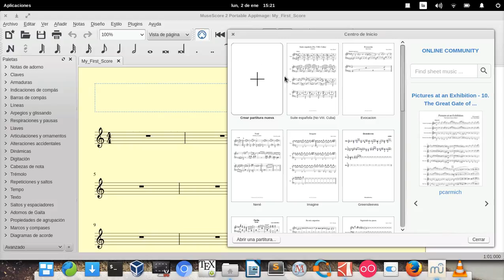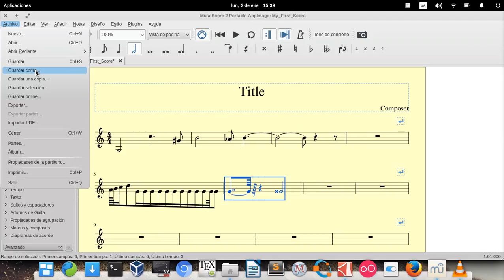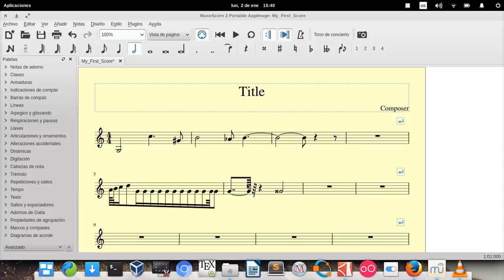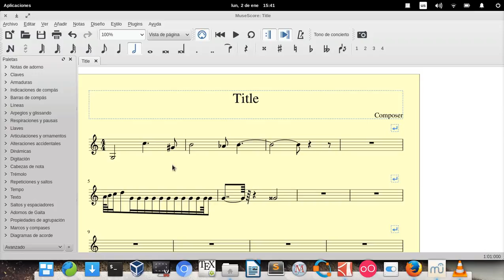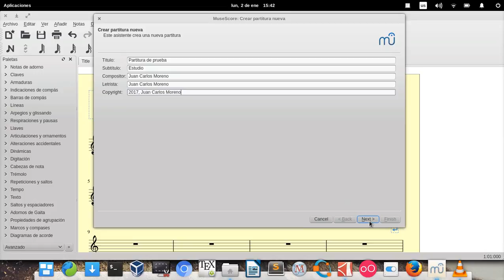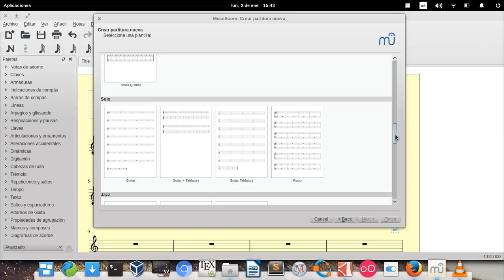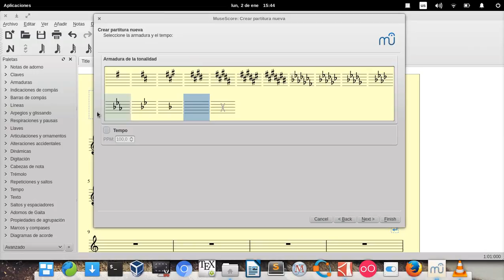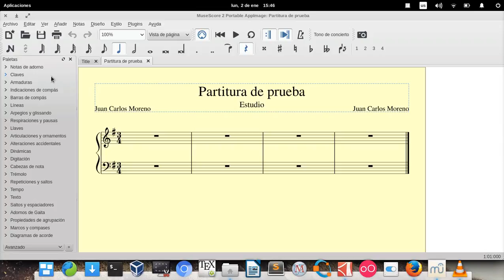Tutorial de MuseScore 2. Lección 1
Tutorial de MuseScore 2. Lección 1: Introducción de notas